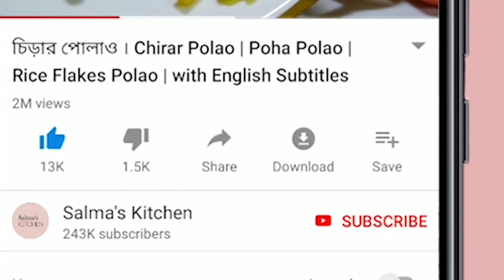২টি চটপটা চাট রেসিপি (পাপড়ি চাট ও ডাবলির চাট)। Papdi Chaat, Dabli/Motor Dal Chaat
00:00 - Introduction
00:30 - পাপড়ি চাট
07:52 - ডাবলি বা মটর ডাল চাট
11:54 - উপসংহার

আজ শেয়ার করছি দুটি ভিন্ন রকম চটপটা স্বাদের চাটের রেসিপি .১।পাপড়ি চাট ২। ডাবলির চাট/মটরের ডালের চাট। দুটিই খেতে অনেক মজা।